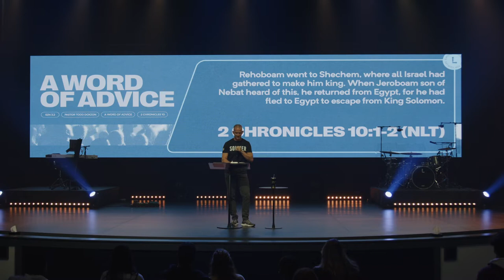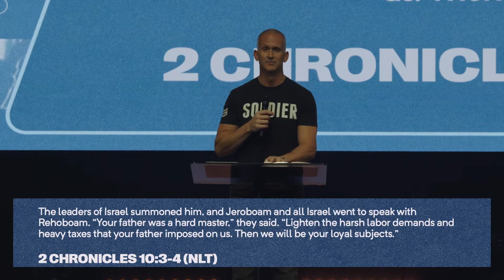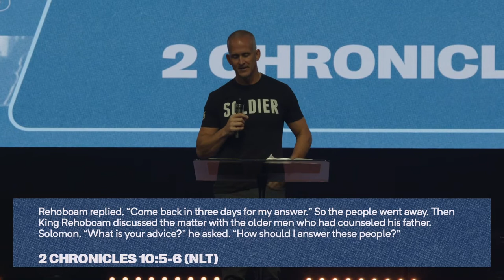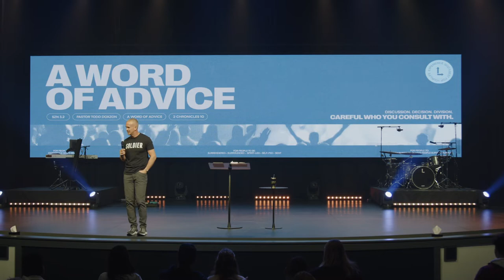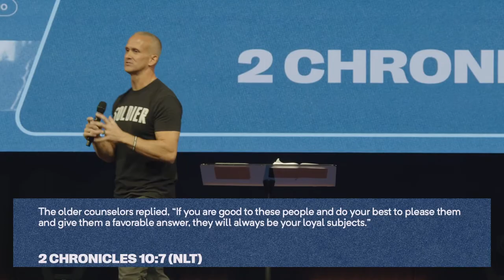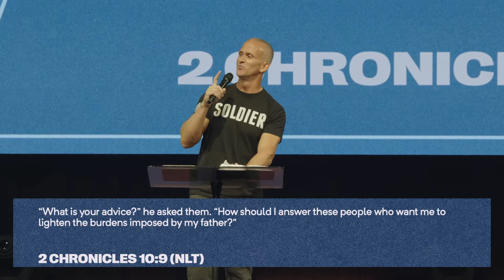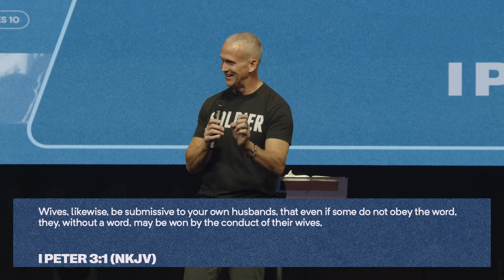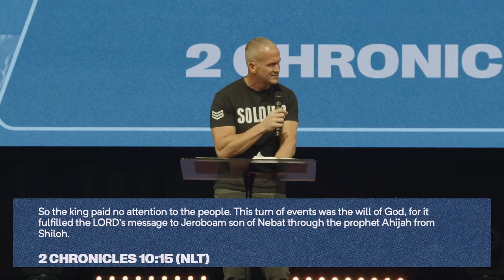A Word Of Advice | Todd Doxzon | 2 Chronicles 10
“Whoever is in your ear, will steer.” Reading through 2 Chronicles 10, we learn about Solomon’s son, Rehoboam, and the decisions he faced as King. In A Word of Advice, Pastor Todd Doxzon shares a message on the importance of seeking wise and Godly counsel in our time of need. Who do you turn to when you have a big decision to make?